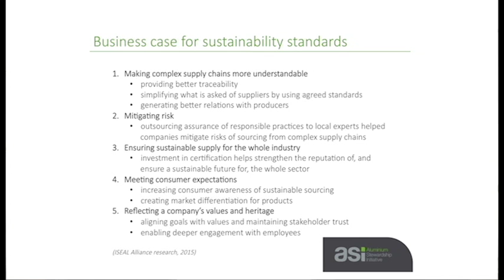ASI Q&A: Business case for the Aluminium Stewardship Initiative Standard... and more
The Aluminum Association President and CEO Heidi Brock interviews Aluminium Stewardship Initiative Executive Director Dr. Fiona Solomon.

Dr. Solomon responds to the following questions:
- Tell us more about the Aluminium Stewardship Initiative and some of the current goals
-  Why is global certification so important? (1:04)
- What is the business case for the ASI Standard? (2:00)
- What is the most important thing ASI hopes to accomplish this year? (3:05)
-  What advice do you have for us in North America regarding participation in the process? (3:45)